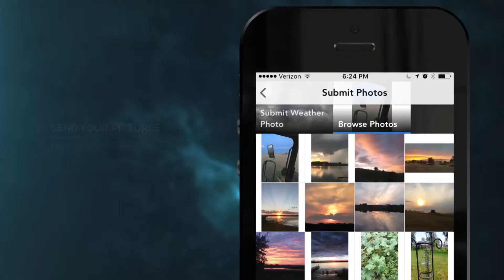WX App Tom 4